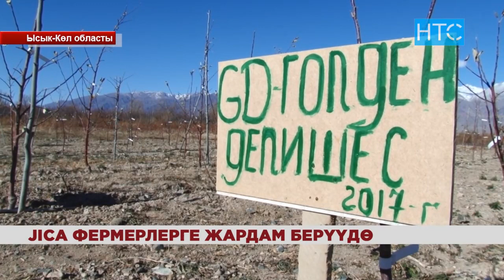Сапаттуу көчөттөрдү отургузуунун жаңы ыкмасы / 16.11.18 / НТС